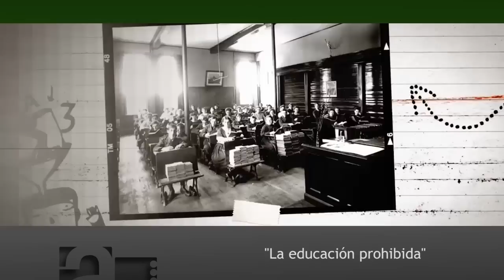Estanislao Antelo - AP 99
Entrevista con el licenciado y profesor en Ciencias de la Educación Estanislao Antelo.
El pedagogo participó en Rosario del Congreso Aula Hoy y pasó por Agenda Pública para debatir sobre educación y sobre la actualidad de la escuela, sus maestros y alumnos.